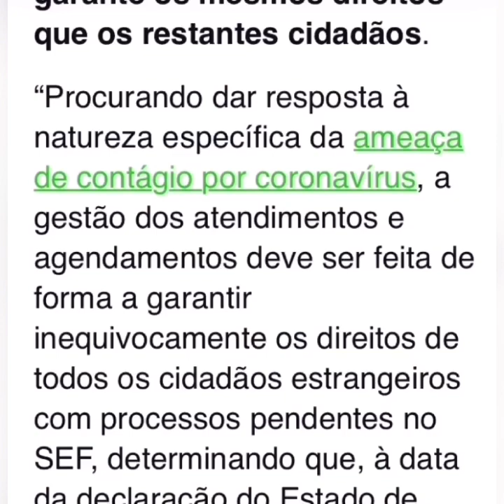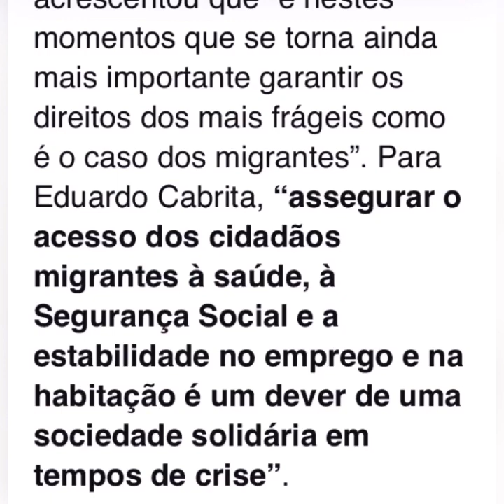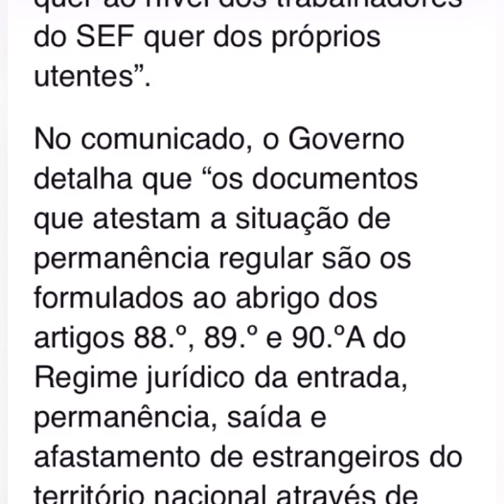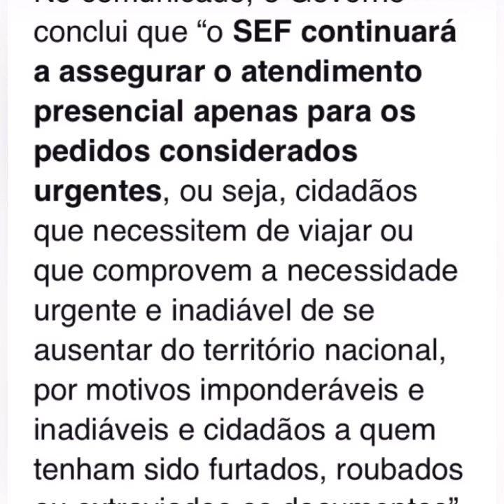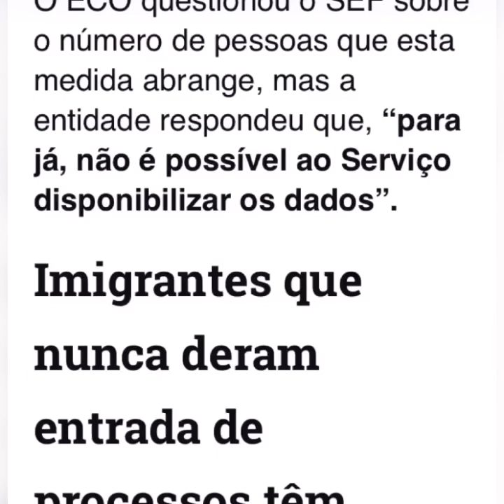Portugal sare pakke ho ge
i’m talk about portugal leis about immigrants

all video, films, voice and photos